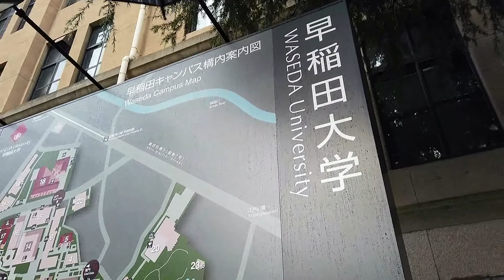191202 本物のサンタクロースとフィンランド・日本人留学生６人との国際交流／早稲田大学早稲田キャンパス[OFFICIAL VIDEO]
森と湖の国・フィンランドから12月１日に来日した本物のサンタクロースが12月２日に早稲田
大学早稲田キャンパスを電撃訪問。フィンランドから同大学に留学（14人が在籍中）している学
生５人、同大学からフィンランドに留学経験がある女子学生と親しく会話を交わしながら国際交
流を兼ねて学生を激励しました。

　12月には珍しくザァーザァーと強い雨が降り続く中、大隈講堂やきれいに色づいたイチョウの
紅葉、大学設立者の大隈重信像をバックに撮影をしたかったが、やむなく留学生６人には８号館
の軒下に集まっていただき、雨宿りしながら大隈重信像を背に「自己紹介とサンタクロースに会
った感想」「将来の夢」についてインタビューをしました。
　撮影収録後にはサンタクロースと記念撮影をしたり、談笑したりと、授業前のひとときをなご
やかに過ごしました。

　留学生の皆さん、これからも勉学に努めるのはもちろん、日本の文化にも触れあいながら両国
親善の橋渡しになるよう期待しています。

　併せて、「那須高原サンタクロース村」の村長を務める早稲田大学・宮崎里司教授には「同村
のプロジェクトの概要、活動、今後の展開について」、同村で若返りプロジェクトの顧問を務め
る早稲田大学・中村好男教授にも「若返りプロジェクトのヨガなど」を語っていただきました。